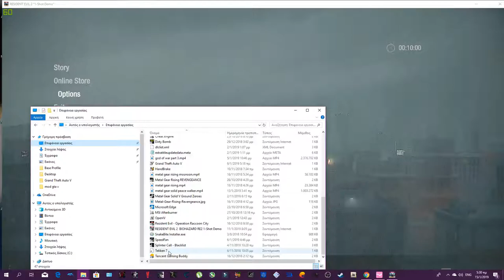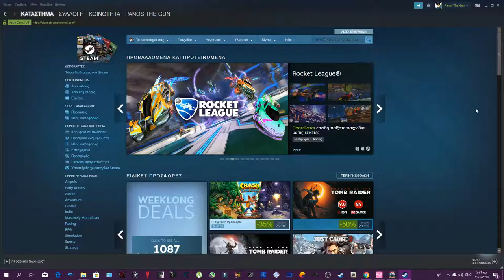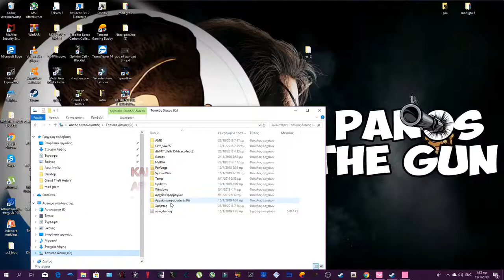RESIDENT EVIL 2 TUTORIAL ON PC